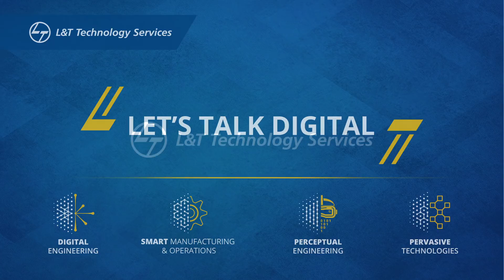Prescriptive Maintenance: Driving transformation with analytics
Technology has improved our lives many-fold, but there has always been a few technological advancements that changed the way we live in a profound and quick manner. We had the opportunity to ask some sharp minds their opinion on which technology do they think will significantly reshape the way we do things. Take a look at what Dennis Belanger, from Emerson had to say.

Engineering the change